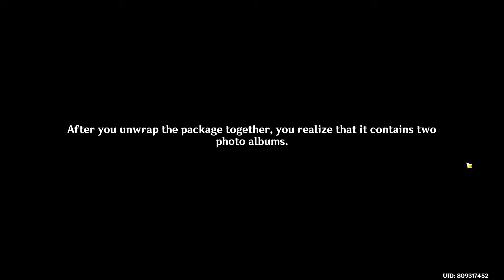Teyvat Mementos Event Day 1 Guide | Genshin Impact